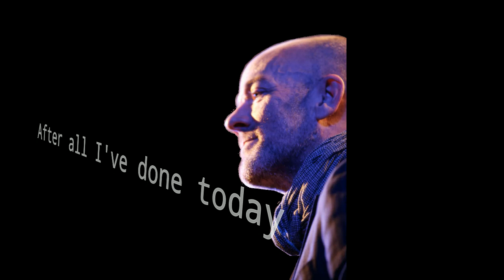It Happened Today (Robot Remix)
The vocoder is ... *changing* Michael somehow.